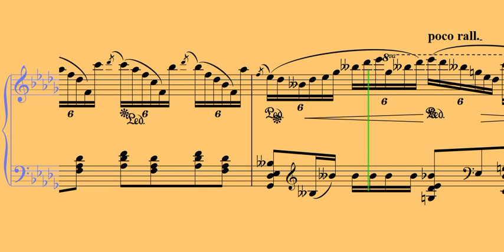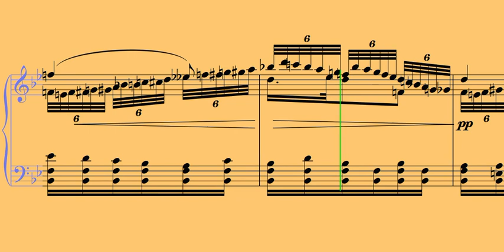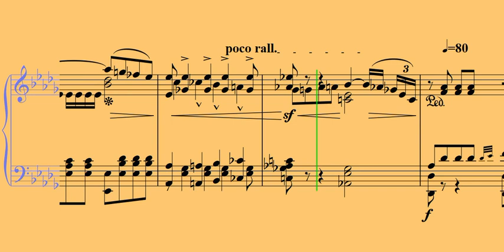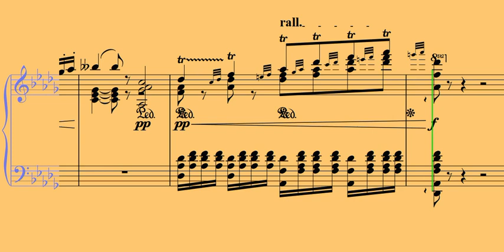Sigismond Thalberg Op 82 Rigoletto de Verdi Souvenir pour le Piano b mp4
But pédagogique
Autre timbre de piano